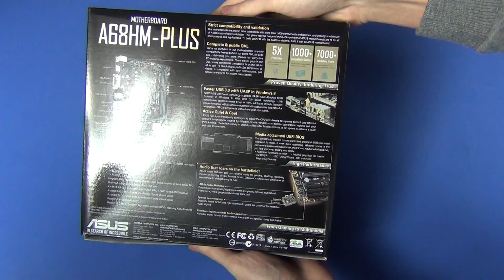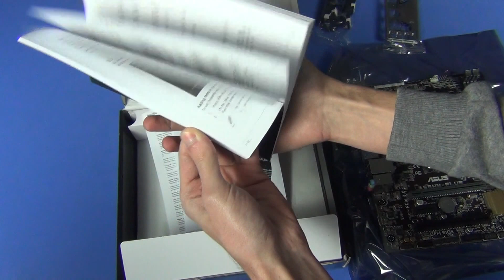ASUS A68HM-PLUS - распаковка